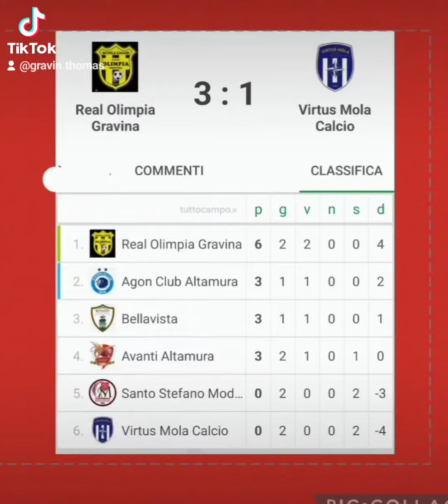RealOlimpiaGravina Allievi Under16 Campionato Provinciale Bari .. RealOlimpia-Mola